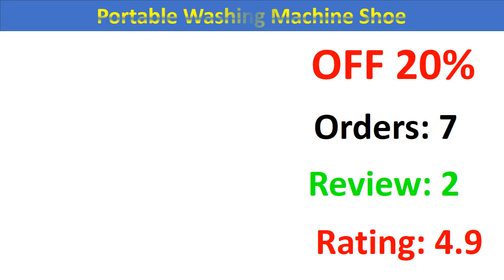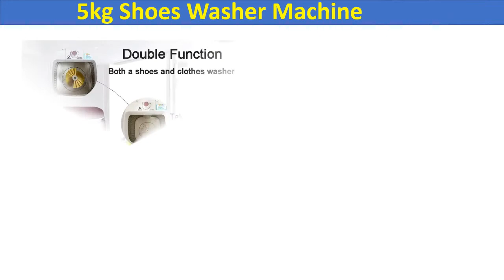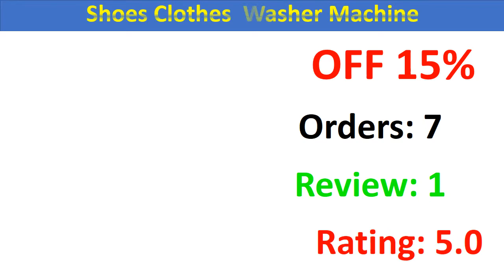Top 5 Portable Shoes Washing Machine 2020 | Best Shoes Washing Machine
1. 5kg Shoes Washer Machine Mini Single Tube Washer and Dryer Machine for Shoes Clothes Dual-use Clothes Washer Shoes Cleaner 220V

2. 220V Portable Washing Machine Shoe Washer Brush Shoes Washing Shoes God Shoe Washing Machine Top Loading

3.  Mini Single Tube Washer and Dryer Machine for Shoes Clothes Dual-use Clothes Washer Shoes Cleaner 220V

4. Home Smart Portable Washing Machine Shoe Washer Lazy People Brush Shoes Washing Shoes Washing God Shoe Washing Machine

5. 3KG UV Blue Light Sterilizer Mini Washer for Shoes Semiautomatic Shoes Washer Machine Shoe Brusher Portable Washing Machine

Express Electronics
Top 5 Portable Shoes Washing Machine 2020
Best Shoes Washing Machine
Portable Shoes Washing Machine
5kg Shoes Washer Machine
beko washing machine
panasonic washing machine
siemens washing Machine
Mini Washer for Shoes
shoes washing machine
how to wash tennis shoes
how to wash shoes in washing machine
washing shoes in washing machine
washing shoes
can you put shoes in the washer
can you wash shoes
can you put shoes in the washing machine
washing sneakers
washing tennis shoes
how to wash shoes in the washer
washing shoes in washer
how to wash sneakers in washing machine
can you wash shoes in the washing machine
can you wash shoes in the washer
washing sneakers in washing machine
best way to wash tennis shoes
how to wash tennis shoes in washer
can you wash shoes in washing machine
sneakers in washing machine
can you put sneakers in the washing machine
how to machine wash shoes
can i put shoes in the washer
can i put shoes in the washing machine
can you wash shoes with clothes
can you put suede shoes in the washing machine
how to wash tennis shoes in washing machine
how to clean shoes in washer
can you wash sneakers in the washing machine
can we wash shoes in washing machine
how to wash sneakers in washer
can you put shoes in a washing machine
can you wash shoes in washer
putting shoes in washing machine
can i wash shoes in washing machine
can you put shoes in washing machine
can i put my shoes in the washer
putting shoes in washer
can i put my shoes in the washing machine
how to wash white shoes in washer
can you put tennis shoes in the washer
how do you wash shoes
how to wash shoes in front load washer
how to wash white shoes in washing machine
how to clean shoes in washing machine
can i wash my shoes in the washing machine
can you put sneakers in the washer
can you put shoes in the wash
can you wash tennis shoes in the washer
how to wash adidas shoes in washing machine
can you machine wash shoes
washing tennis shoes in washing machine
how do you wash tennis shoes
can you put leather shoes in the washing machine
can i wash my shoes in the washer
can i wash shoes in the washer
putting shoes in the washing machine
how to wash sneakers in machine
can you wash tennis shoes in the washing machine
can you put leather shoes in the washer
suede shoes in washing machine
can i wash my shoes in washing machine
what setting to wash shoes on
can i put sneakers in the washing machine
can you put shoes in a washer
washing tennis shoes in washer
how to wash your shoes in the washer
how to clean white shoes in washer
can you wash your shoes in the washer
cleaning shoes in washing machine
can shoes go in the washing machine
how to wash your shoes in the washing machine
can i wash shoes with clothes
can u put shoes in the washer
can you put your shoes in the washer
can you put sneakers in the wash
can you put suede shoes in the washer
cleaning shoes in washer
can shoes go in the washer
washing running shoes in washing machine
can i put shoes in washing machine
leather shoes in washing machine
can i wash my sneakers in the washing machine
can you wash shoes in a washer
can you wash your shoes in the washing machine
adidas ultra boost washing machine
can i wash sneakers in the washing machine
can you put your shoes in the washing machine
can you machine wash sneakers
can you throw shoes in the washer
can you wash sneakers in the washer
wash sneakers in washer
can i wash sneakers
washing white shoes in washing machine
how to put shoes in the washer
can you put white shoes in the washer
how to clean sneakers in washing machine
can you put tennis shoes in the washing machine
best way to wash shoes in washer
can i wash sneakers in washing machine